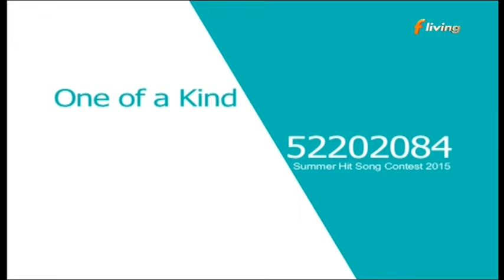SHSC 2015 - Michela Dalli - One of A Kind (Week 3)